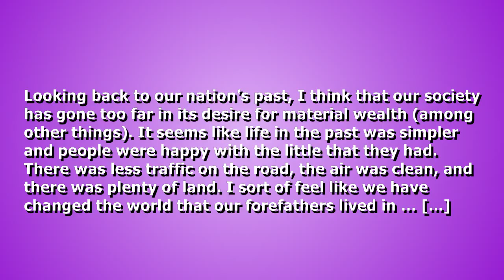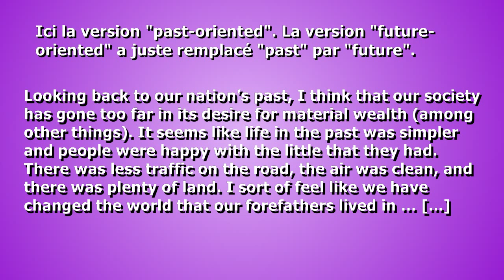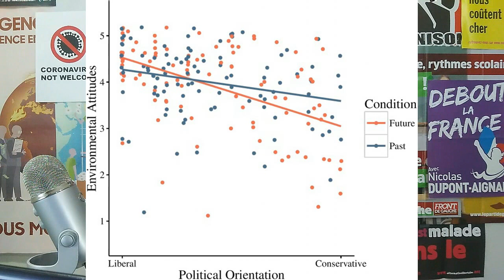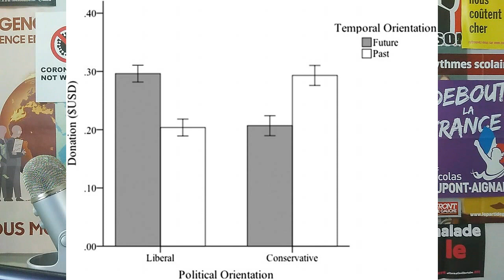Comment transformer un conservateur en écolo ? [PSYCHOLOGIE ET POLITIQUE]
Peut-on transformer un conservateur en écolo grâce à la psychologie ? C'est l'objet d'une expérience de psycho que je vous présente aujourd'hui, axée autour du conservatisme et de l'attitude vis-à-vis de l'écologie.
Et si les attitudes politiques n'étaient que des styles de pensée plus que des idées arrêtées, et donc influençables par la façon dont on nous les présente ?

Sinon, je lance bientôt une page de soutien s'il y en a que ça intéresse.